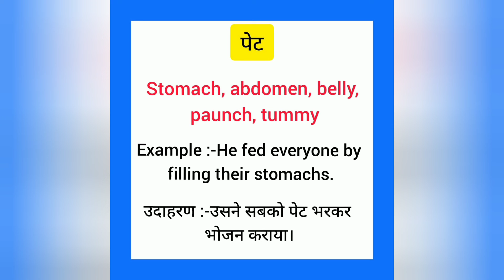Pet english mein kya kahate hain | पेट को इंग्लिश में क्या कहते हैं | Stomach meaning in hindi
Pet  ko English me kya kahate hain
Pet को इंग्लिश में क्या कहते है

पेट को इंग्लिश में stomach कहते हैं
Pet ko English mein stomach kahate hain